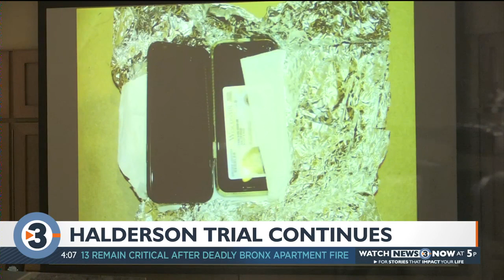Halderson trial continues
Prosecutors entered their second week of laying out their case against Chandler Halderson in the 23-year-old's trial for allegedly killing and dismembering his parents, Bart and Krista Halderson.